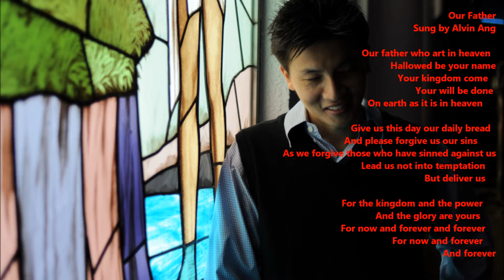Our Father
And please forgive us our sins
As we forgive those who have sinned against us
But deliver us

For the kingdom and the power
And the glory are yours
For now and forever and forever
For now and forever
And forever